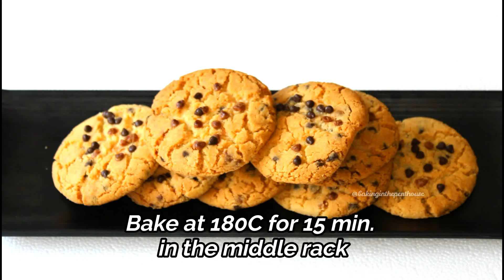The best eggless chocolate chip cookie recipe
Learn how to bake these:
These chocolate chip cookies are extra soft, chewy, and crispy, with melty morsels of chocolate and they turn out perfectly every time. This is the only chocolate chip cookie recipe you will ever need! Best of all, there are no eggs added, there’s no chilling or refrigeration required, and could be ready in 25 minutes.
This is the best chocolate chip cookies recipe ever! These are everything a chocolate chip cookie should be. Crispy and chewy, perfectly buttery and sweet. Only basic pantry ingredients, no eggs, no chilling time. Just a simple, straightforward, amazingly delicious, chocolate chip cookie that can be baked right away. You can also refrigerate or freeze them until ready to bake and they bake up perfectly every time. That way you have dough on hand for unexpected guests or whenever the cookie craving strikes. I have been making these for many years and everyone who tries them agrees they’re yummy-licious! The only lookout to get these right is: DO NOT over-bake these chocolate chip cookies!
RECIPE INGREDIENTS
• All-Purpose Flour: The flour is what provides the structure and helps them hold their shape. I’ve used 2 cups of all-purpose flour in this recipe. Too much flour can lead to cookies that won’t spread enough in the oven.
• Baking Soda & Baking powder: The baking powder helps to give the cookies a rise and the baking soda helps in the spreading of the cookies. Half a teaspoon of baking powder and baking soda is added.
• Salted Butter: I swear by using salted butter in most of my recipes, since the salt balances and enhances all the flavors. I’ve used 3/4th cup of salted butter.
• Granulated Sugar: This is where the sweetness of the cookies comes from. Also, it helps in the spread of the cookie. Half a cup of sugar is added in this recipe.
• Vanilla Extract: Vanilla extract is added to flavor the cookie. 1 teaspoon of vanilla extract is added.
• Chocolate Chips: I have used a mix of dark and milk chocolate chips in this recipe. Feel free to use any kind that you prefer though!

How to make chocolate chip cookies:
• Cream the butter, and sugar
• Add baking powder, baking soda, and vanilla and mix until combined.
• Gradually mix in the flour and mix until combined.
• Stir in chocolate chips.
• Bake for 12 to 15 minutes or just until light golden brown around the edges. Do not overbake.
• Let stand 5 minutes on a cookie sheet, then transfer to a cooling rack to cool completely.
• Store these chocolate chip cookies in an airtight container at room temperature for up to 5 days, or in the freezer for up to 2 months.